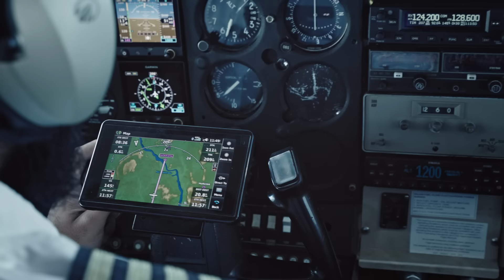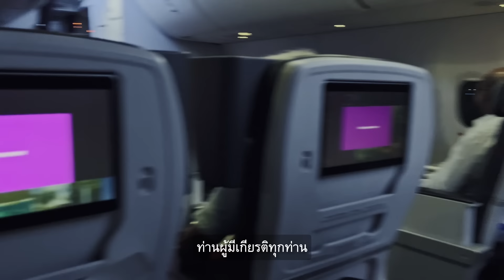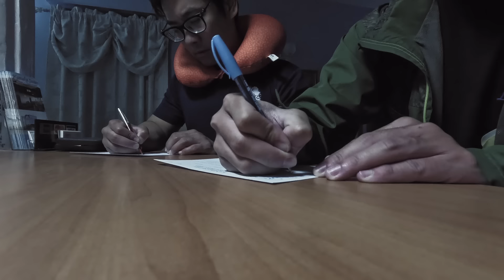[Kaijin’s Kaiju Ep.4 Pt. 1] พิสูจน์ตำนานปลาแวมไพร์ยักษ์ แห่งแม่น้ำแอมะซอน Part 1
กลับมากับซีรีส์ kaijinkaiju แนวสารคดี กับการตามล่าปลาแวมไพร์ payara กลางลุ่มน้ำแอมะซอน ปลาที่มีเขี้ยวยาวและแหลมคม พละกำลังการล่าเหยื่อที่ดุดัน และไม่ธรรมดา แถมในบรรดาปลาแวมไพร์ที่นี่ มันยังมีตำนานเล่าถึงปลาแวมไพร์ยักษ์ ที่เปรียบสเหมือน เคานต์แดรกคูลาแห่งตระกูล!  เราจะมาตามหากันครับ ว่าเขามีจริงไหม! งานนี้เราต้องเจอกับการเดินทางที่ยากลำบาก เพื่อเข้าป่าที่เป็นความฝันวัยเด็กของสาระตั้ม!

เรามาดูกันว่า สาระตั้มและทีมจะตามล่า ปลาแวมไพร์ ตัวนี้สำเร็จและออกมาจากป่าอย่างปลอดภัยไหม!! ไปชมกันเลยครับ!

"เวเปอร์ ส่งได้แล้วทั่วประเทศ"

ถ้าชอบ ช่วยกันกดติดตาม กดไลค์ กดแชร์ และคอมเมนท์กันเข้ามาเยอะ ๆ นะครับ จะพยายามกดหัวใจ คอมเมนท์กลับให้หมด ทุกกำลังใจสำคัญ! อยากรู้เรื่องราวอะไร อยากให้ สาระตั้ม นำเสนอเรื่องอะไร บอกมาได้เลยครับ